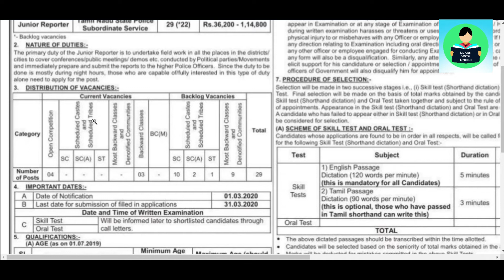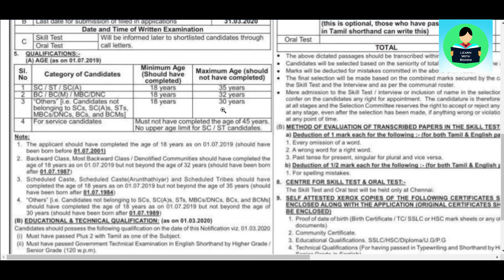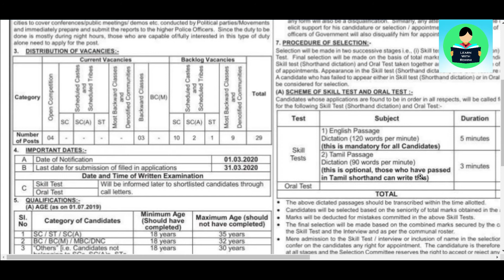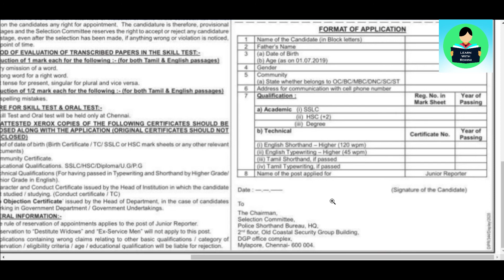Police Shorthand Bureau Recruitment 2020 | Govt Job | Learn With Rohini | Tamil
We will discuss almost all questions of NCERT and Samacheer syllabus of all classes in Tamil. we upload job oppurtunity videos. We provide videos of all basics of maths and english grammar.We prepare worksheets for different classes.